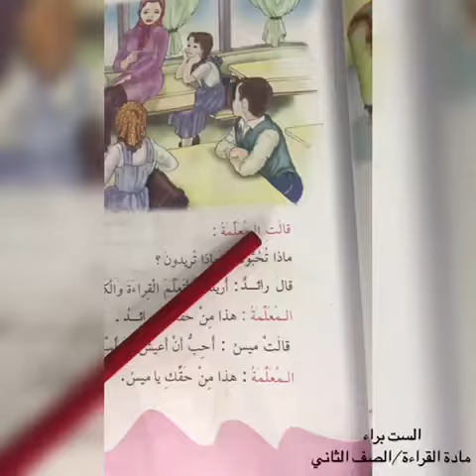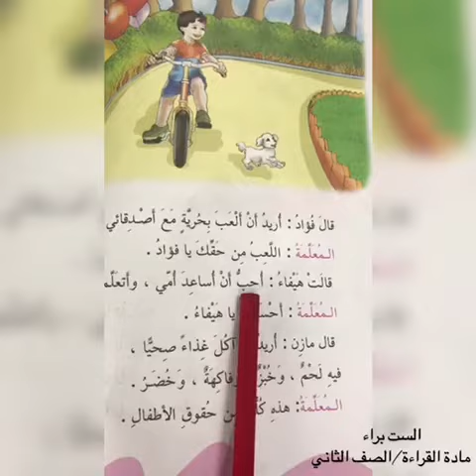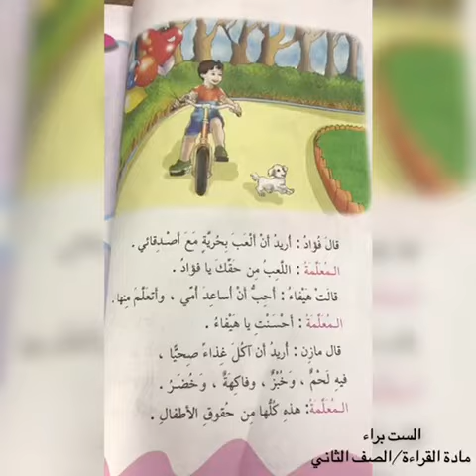الصف الثاني اللغة العربية درس يوم الاحد ٢٢/٣/٢٠٢٠ (قراءة الدرس وكتابته مرتين)في الدفتر